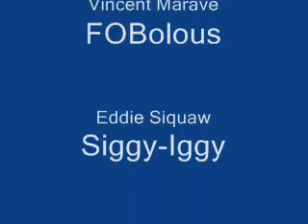FASA Bowling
2003-'04 Good Times